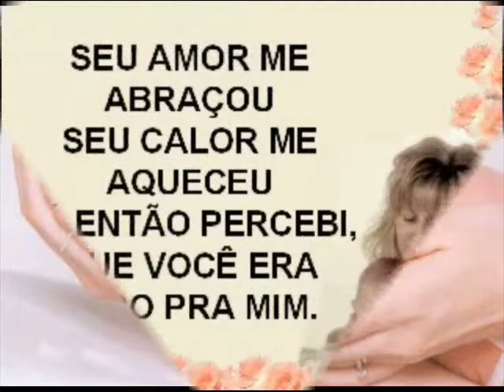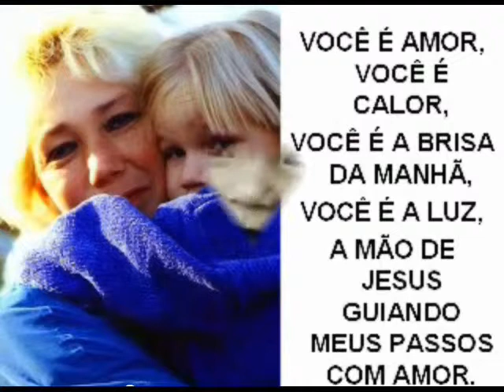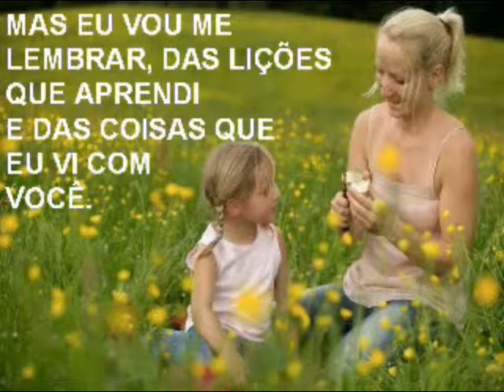Homenagem às Mães, Parte 1 - PIB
Homenagem da PIB - Primeira Igreja Batista, em Primeiro de Maio - PR, às mães que frequentam a Igreja, em sua primeira parte. Edição: Milena Estrada.